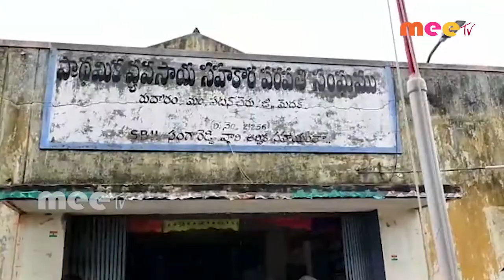పటాన్చెరు మండలలో 74 వ స్వాతంత్ర దినోత్సవ వేడుకలు //15.08.2020//MEETV NEWS//